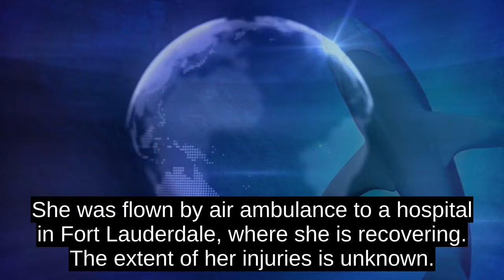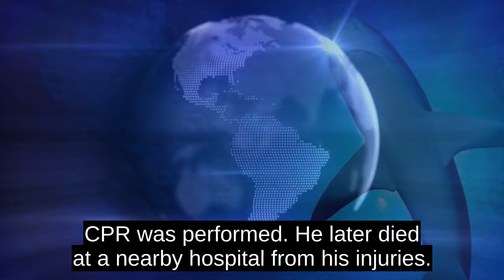Massachusetts Tourist In Bahamas Bitten By Shark While Spearfishing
Shes being treated at a hospital in Florida.